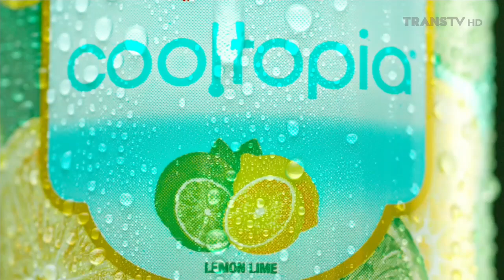Cooltopia • Stay Cool • TVC Edisi 2024 • Iklan Indonesia 15 sec